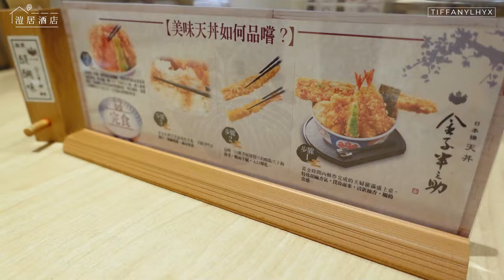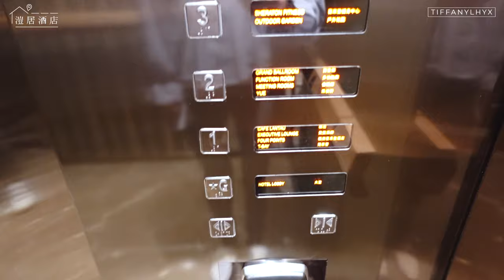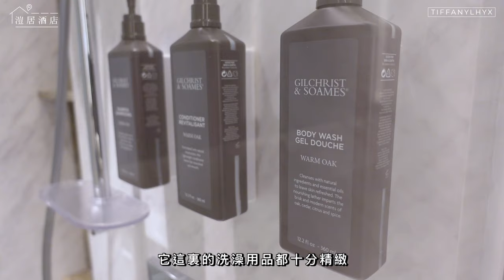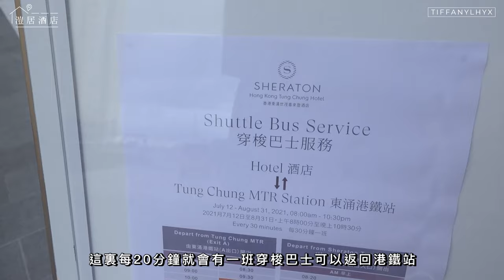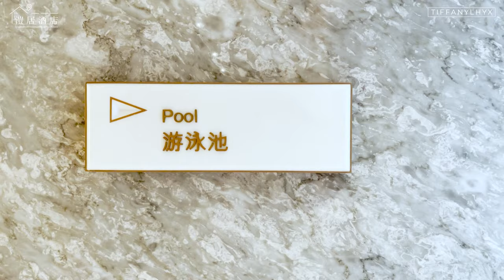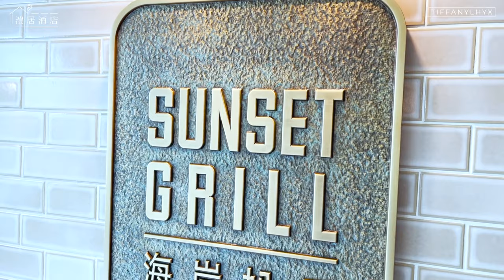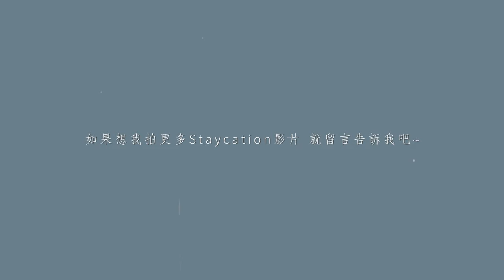【溰居酒店】東涌世茂喜來登酒店開箱 | 一望無際海景+Infinity Pool💦+海岸扒房 | 銅鑼灣新開Omakase 舍利鮨🐟 | Tiffany Lhy 李珝溰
平淡但幸福著🌷💖
選擇放假一天好好享受一起的時間💗

我們特別選擇了這間位於東涌的新酒店
因為地方較偏遠，有去了短旅行的感覺☺️
$1800入住了海景房 不包早餐
游泳池不算很大，但環境舒服~不錯不錯
海岸扒房主食和甜品都不錯~
如果不考慮出市區吃飯 很推薦這間喔！

晚上我們去了舍利鮨在銅鑼灣的新分店
日式裝潢 性價比高👍🏻
種類較多較特別 新鮮嫩口~
喜歡吃omakase的話一定要去嘗嘗😙
不過龍師傅最快book到12月喇:(

香港東涌世茂喜來登酒店
📍新界大嶼山東涌怡東路9號

舍利鮨
📍銅鑼灣蘭芳道21號號地下

記得訂閲 留言 讚好🤟🏻